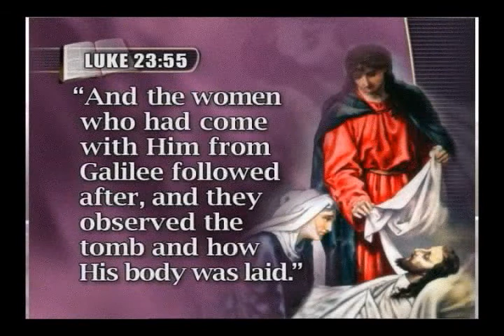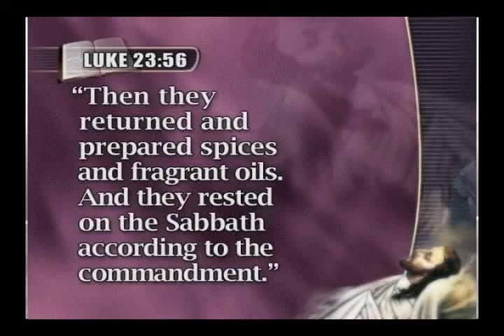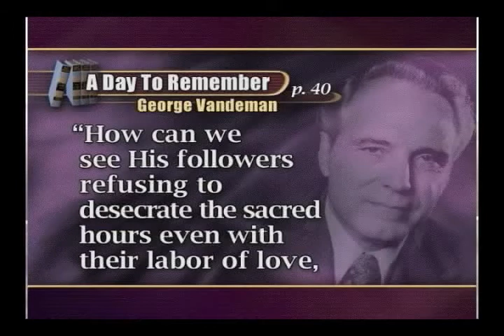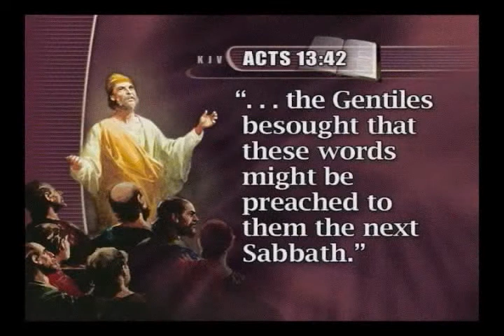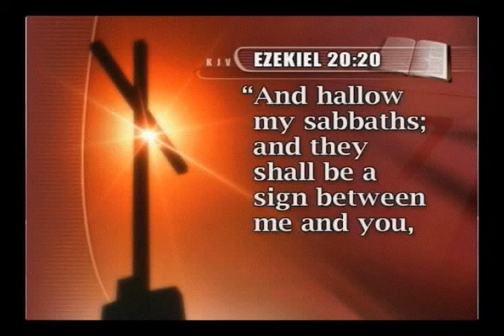God's Gift Of Time Part 4/6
What is the Sabbath? Is it still part of God's will for our lives today? Join us in an amazing study as we discover God's gift of time.